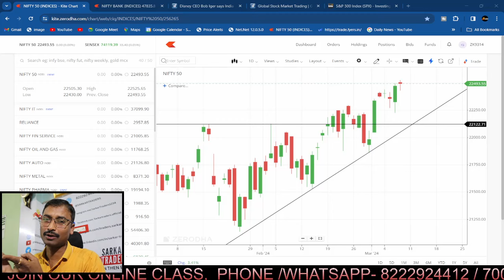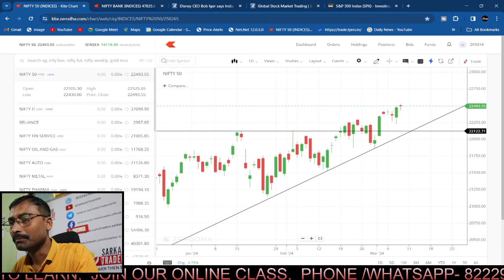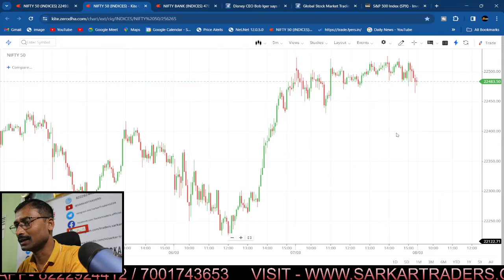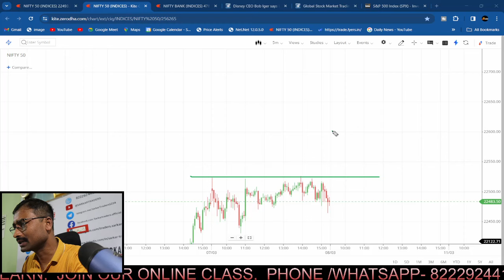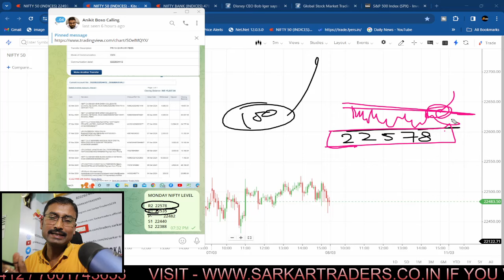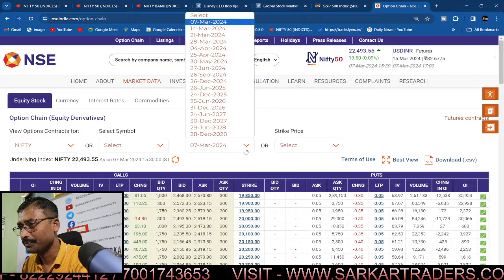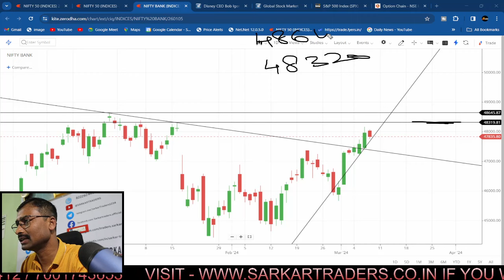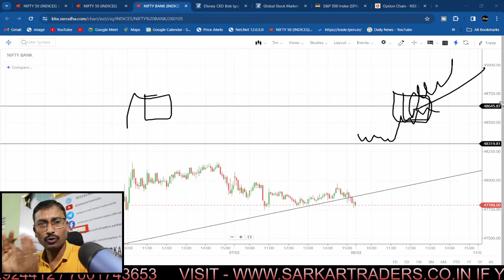MONDAY HUGE GAP-UP | देखते रह जाओगे ⁉️⁉️💥✍️🧐